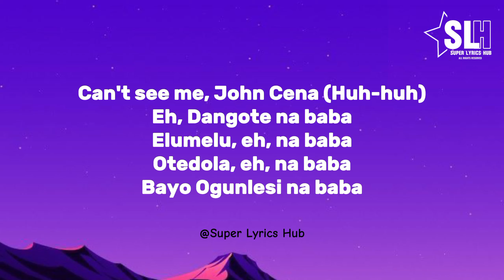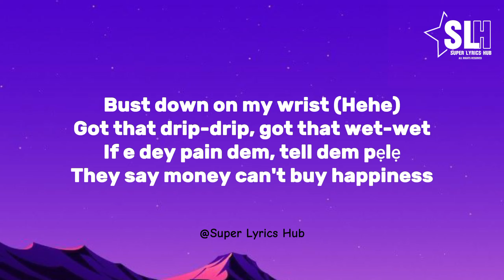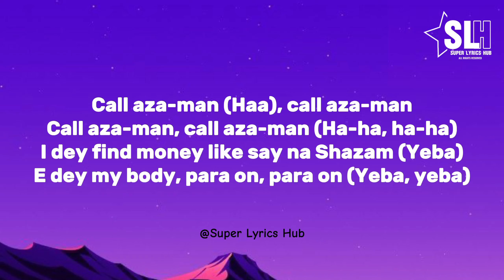Rema - AZAMAN (Lyrics Video)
Artist: Rema
Song title: AZAMAN

Lyrics

Intro]
Banger
[Gibberish]
Ha!

[Chorus]
Call aza-man, call aza-man
I dey find money like say na Shazam
E dey my body, para on, para on
Call aza-man, ha-ha, ha-ha
Pick up my rabba oh, Remy na baba
When I see money, attack, attack (Ha-ha)
[Verse 1]
Whether na the naira oh, huh
Whether na the dollar oh
Call me, I go pull up with my spider, huh
Oshey, Peter Parker oh
Remy get mental disorder
I dey spend money, I no send ledger oh (Huh-huh, huh-huh)
H-I-M, I'm that nigga (Huh)
Can't see me, John Cena (Huh-huh)
Eh, Dangote na baba
Elumelu, eh, na baba
Otedola, eh, na baba
Bayo Ogunlesi na baba
Governor Obaseki na baba
Uku Apolokpolo na baba
Eh, Don Jazyy na baba (Yeba, yeba, yeba, yeba)
Many men dey wey gallant

[Chorus]
Call aza-man (Haa), call aza-man
Call aza-man, call aza-man (Ha-ha, ha-ha)
I dey find money like say na Shazam (Yeba)
E dey my body, para on, para on (Yeba, yeba)
When I see money, attack, attack (Ah-ha)
[Verse 2]
Bust down on my wrist (Hehe)
Got that drip-drip, got that wet-wet
If e dey pain dem, tell dem pẹlẹ
They say money can't buy happiness
I'm in Venice sipping my Henny (Hehe-hehe-hehe-hehe-he)
And when I'm bored, fly one shekens
Agba, baller, Otamendi
I'm not finished, you thought this is the end (Hehe)
Haters must too comment (Hehe-hehe)
Agenda must agend
Internet gangster, real life, you go collect
Who I dey with? Your GF
And who else? Her BFF
No go hustle, dey talk for TL
Follow me run, you tear your ACL (Yeba, yeba)